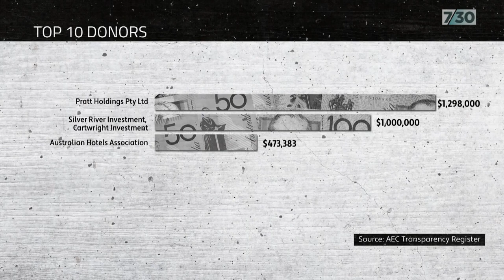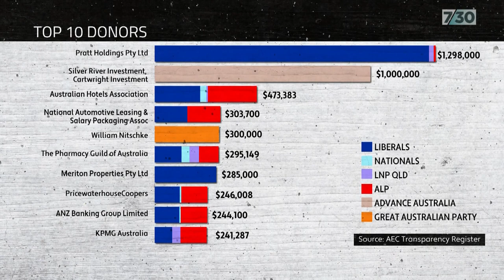Who has been making the biggest political donations? | 7.30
The Australian Electoral Commission has released details about hundreds of millions of dollars’ worth of political donations - revealing who the biggest donors are and which industries tip the most into politics. But a closer look shows much of the money remains shrouded in secrecy as Inga Ting explains.